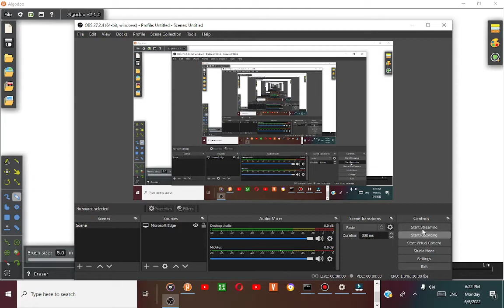WordWorld Ant Has Been Erased Into Something